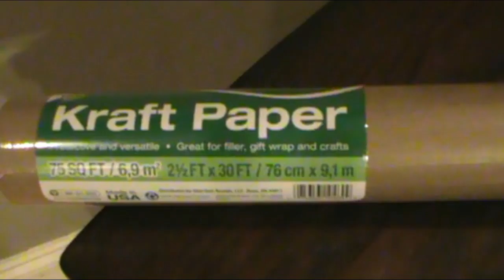How to Make Vines Tutorial - Quick and Easy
Make great looking faux vines for stage, or set decoration. Quick and easy!